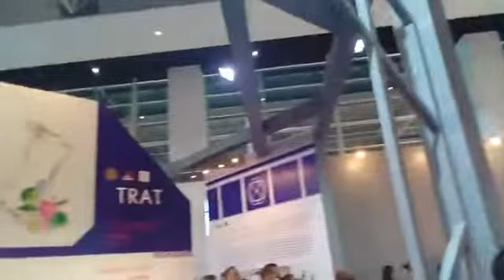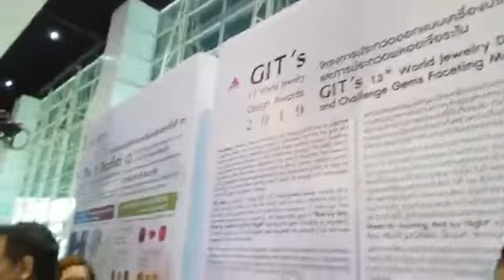GIT โชว์ศักยภาพผู้ประกอบการส่วนภูมิภาค ( คูหา GEMS TREASURE ในงาน BGJF บางกอกเจมส์ ครั้งที่ 64 )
คุณวีรศักดิ์ หวังศุภกิจโกศล รัฐมนตรีช่วยว่าการกระทรวงพาณิชย์ , คุณดวงกมล เจียมบุตร ผู้อำนวยการสถาบันวิจัยและพัฒนาอัญมณีและเครื่องประดับแห่งชาติ ( สวอ. หรือ GIT ) และ  ผู้บริหาร ตัดริบบิ้นเปิดงาน

GIT เดินหน้าเร่งพัฒนาศักยภาพผู้ประกอบการส่วนภูมิภาคตอบโจทย์ตลาดสากล

สถาบันวิจัยและพัฒนาอัญมณีและเครื่องประดับแห่งชาติ (องค์การมหาชน) หรือ GIT จัดแสดงผลงาน ความสำเร็จ ภายใต้โครงการพัฒนาศักยภาพอุตสาหกรรมอัญมณีและเครื่องประดับส่วนภูมิภาคตลอดระยะเวลา ดำเนินการ 2 ปีที่ผ่านมา เพื่อเป็นศูนย์กลางการผลิตและการค้าอัญมณีและเครื่องประดับโลก ผ่านผลงานเครื่อง ประดับสุดล้ำค่าที่ สะท้อนภูมิปัญญาและอัตลักษณ์ท้องถิ่น ณ  คูหา GEMS TREASURE ในงาน Bangkok Gems and Jewelry Fair ครั้งที่ 64

นายวีรศักดิ์ หวังศุภกิจโกศล รัฐมนตรีช่วยว่าการกระทรวงพาณิชย์ เปิดเผยว่ากระทรวงพาณิชย์ โดย สถาบันวิจัยและพัฒนาอัญมณีและเครื่องประดับแห่งชาติได้ดำเนินงานตามโครงการพัฒนาศักยภาพอุตสาหกรรมอัญมณีและเครื่องประดับส่วนภูมิภาค เพื่อให้ประเทศไทยเป็นศูนย์กลางการผลิตและการค้าอัญมณีและเครื่อง ประดับโลก โดยตั้ง เป้าหมายในการลงพื้นที่ 15 จังหวัด ได้แก่ จังหวัดเชียงใหม่ จังหวัดน่าน จังหวัดสุโขทัย จังหวัดสตูล จังหวัดสุรินทร์ จังหวัดแพร่ จังหวัดตราด จังหวัดเพชรบุรี จังหวัดนครศรีธรรมราช จังหวัดภูเก็ต จังหวัดตาก จังหวัดพังงา จังหวัดสตูล จังหวัดกาญจนบุรี และ จังหวัดนครราชสีมา และพัฒนาต่อยอดให้เกิด รายได้ที่เพิ่มมากยิ่งขึ้น ซึ่งปัจจุบันมีแรงงานด้าน อัญมณีและเครื่องประดับกระจายอยู่ใน 15 จังหวัดนี้กว่า 111,021 ราย ปัจจุบัน สถาบันได้ลงพื้นที่ครบทั้ง 15 จังหวัด และได้นำทีมงานผู้เชี่ยวชาญของ GIT ได้ลงพื้นที่ พบปะผู้ประกอบการ พร้อมหารือหน่วยงานภาครัฐและเอกชนในพื้นที่ 15 จังหวัดทั่วประเทศ ซึ่งทีมผู้เชี่ยวชาญ และผู้ประกอบการท้องถิ่นได้ร่วมกันรังสรรค์เครื่องประดับที่มีอัตลักษณ์อัน โดดเด่นของแต่ละจังหวัด ให้มีความ สวยงาม ร่วมสมัย และสวมใส่ได้ในชีวิตประจำวัน

ในปีนี้ สถาบันได้ลงพื้นที่โดยส่งนักออกแบบอัญมณีและเครื่องประดับชื่อดัง อาทิ คุณศรัณญ อยู่คงดี คุณนวธัณย์ รุ่งดิลกโรจน์ และ คุณจุฑาพัชร์ นิเวศรัตน์ มาร่วมค้นหาอัตลักษณ์และสร้างสรรค์ผลงานร่วมกับ นักออกแบบท้องถิ่น ตอบโจทย์ความต้องการของตลาดโลก โดยมุ่งพัฒนาและส่งเสริมให้อุตสาหกรรมอัญมณี และเครื่อง ประดับไทยได้เติบโตอย่างเข้มแข็งตั้งแต่ระดับฐานราก และสามารถแข่งขันในตลาดโลกได้อย่างยั่งยืน พร้อมนำผลงาน การออกแบบเครื่องประดับในโครงการนี้มาจัดแสดงในงานแสดงสินค้าอัญมณีและเครื่องประดับ Bangkok Gems and Jewelry Fair ครั้งที่ 64 ระหว่างวันที่ 10 – 14 กันยายน 2562 ณ คูหา GEMS TREASURE ชาเลนเจอร์ ฮอลล์ 2 ศูนย์แสดงสินค้าและการประชุมอิมแพ็ค เมืองทองธานี

นอกจากจะโชว์ความสำเร็จในโครงการพัฒนาศักยภาพอุตสาหกรรมสินค้าอัญมณีและเครื่องประดับส่วน ภูมิภาค สถาบันยังได้ผลักดันผู้ประกอบการค้าอัญมณีและเครื่องประดับในภูมิภาคต่างๆ ที่มีเอกลักษณ์โดดเด่น ให้เข้ามา มีส่วนร่วมและแสดงผลงาน ณ บริเวณ คูหา New Faces จำนวน 29 ราย ซึ่งถือเป็นอีกหนึ่งช่องทางใน การขยายตลาดสินค้าไทย จากชุมชนสู่สากลและเพื่อพัฒนาศักยภาพประเทศไทย สู่การเป็นศูนย์กลางการค้า อัญมณีและเครื่องประดับโลกสถาบันยังผลักดัน งานสำคัญในการผลักดันให้จังหวัดจันทบุรีก้าวสู่การเป็น “นคร อัญมณีโลก” และสร้างความเข้มแข็งให้แก่ผู้ประกอบการ และวิสาหกิจชุมชนด้านอัญมณีและเครื่องประดับ จังหวัดจันทบุรี ให้มี ความสามารถเพียงพอ ต่อการขยายตลาดการค้า สู่สากล โดยสถาบันกำหนดจัดงานเทศกาล “พลอยและเครื่องประดับนานาชาติ 2019”  หรือ International Chanthaburi Gems and Jewelry Festival 2019”  โดยจัดมีกิจกรรม ที่น่าสนใจมากมาย อาทิ

การงานประกวดออกแบบเครื่องประดับและการประกวดพลอยเจียระไนการประกวดโครงการวิจัยด้านอัญมณีและเครื่องประดับ ระหว่างวันที่ 4 – 8 ธันวาคม 2562 โดยเปิดบูธแนะนำกิจกรรมต่างๆ ภายในงาน บางกอกเจมส์แอนด์จิวเวลรี่แฟร์ อีกด้วย

สำหรับผู้ที่สนใจ สามารถเข้าชมผลงานอัญมณีและเครื่องประดับจากฝีมือและภูมิปัญญาอันเป็นอัตลักษณ์ ของชาติไทย ได้ ณ คูหา GEMS TREASURE ชาเลนเจอร์ ฮอลล์ 2 ศูนย์แสดงสินค้าและการประชุม อิมแพ็ค เมืองทองธานี รวมทั้งสามารถเข้าเยี่ยมชม และขอข้อมูลงานเทศกาล “พลอยและเครื่องประดับนานา ชาติจันทบุรี 2019” ได้ที่คูหาหมายเลข B 14,16,18 20 และ E 13,15,17,19 ระหว่างวันที่ 10 – 14 กันยายน 2562 ตั้งแต่เวลา 10.00 – 18.00 น.

สนใจรายละเอียดเพิ่มเติมโทร ต่อ 635 – 642 หรือดูรายละเอียดได้ที่